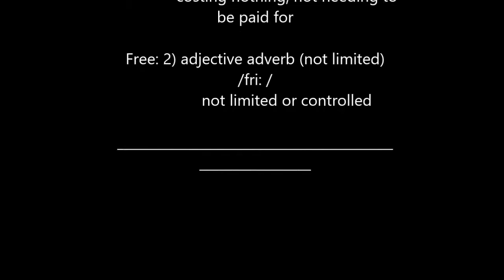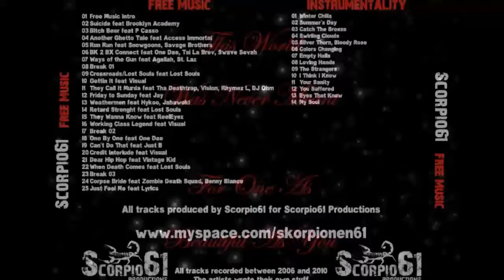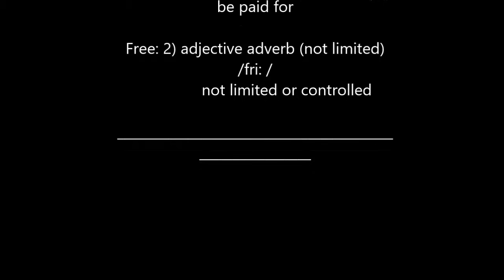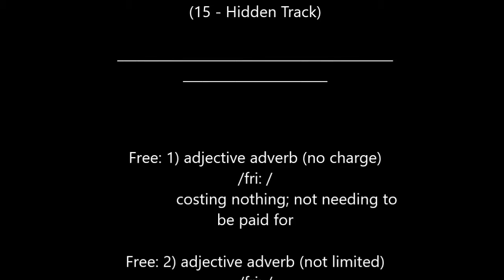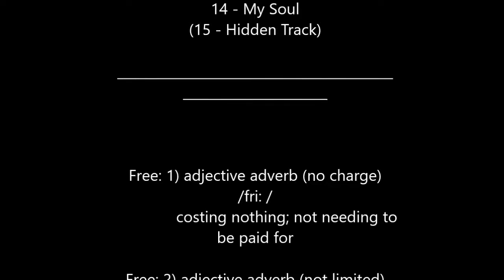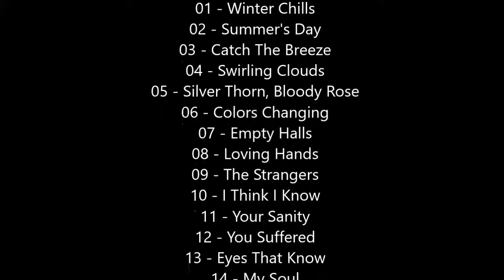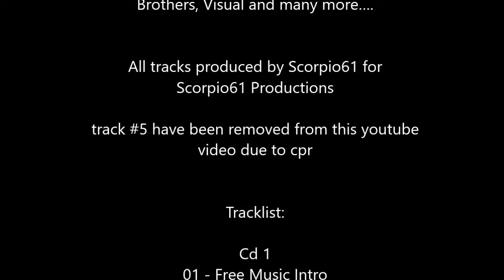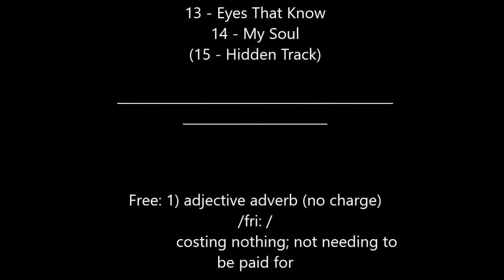Scorpio61 - Free Music (official audio)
Scorpio61 – Free Music (album, released 2010)
featuring Snowgoons, Agallah the Don Bishop, Brooklyn Academy, Savage Brothers, Visual and many more….

All tracks produced by Scorpio61 for Scorpio61 Productions

Free Music!

Free: 1) adjective adverb (no charge) /fri: /
 costing nothing; not needing to be paid for

Free: 2) adjective adverb (not limited) /fri: /
 not limited or controlled